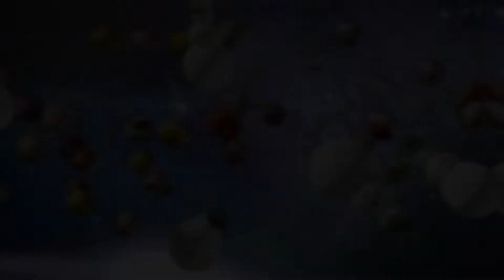The Polar Express- Berkshire Elementary School Performance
The Polar Express, Bringing the story to life, elementary performance, for the love of books & reading